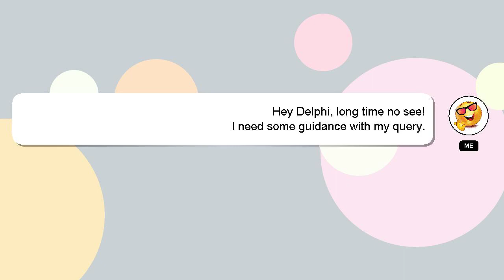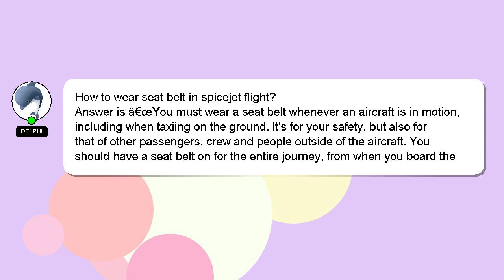How to wear seat belt in spicejet flight?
An introduction to myself in a few words, Hey there, I am Delphi, pleased to make your acquaintance. I am here to assist you in getting the answers you need. - How to wear seat belt in spicejet flight?

Let me know if you have more specific questions or concerns by leaving a comment or starting a chat. A 'heart' from me will be given to show my gratitude for your contribution.

*2 What we are experimenting :*